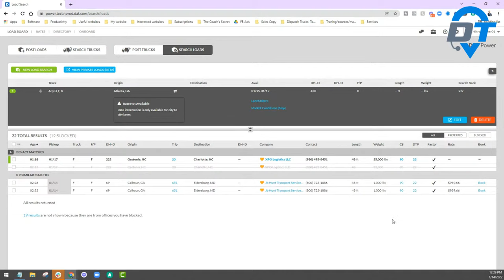LOAD BOARD: Get Highest Paying Loads Using MY TRICK!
☑️ DAT LOAD BOARD - Save 10% on Your First Year

☑️ Need TMS? Best in the market!

The information provided in this video should not be construed or relied on as legal or business advice for any specific fact or circumstance. Its content was prepared by Dispatch Trucks, LLC with its main office in Cumming, GA.

This video is designed for entertainment and information purposes only. Viewing this video does not create an attorney-client relationship with Dispatch Trucks or any of its employers or contractors. You should not act or rely on any of the information contained herein without seeking professional legal advice.